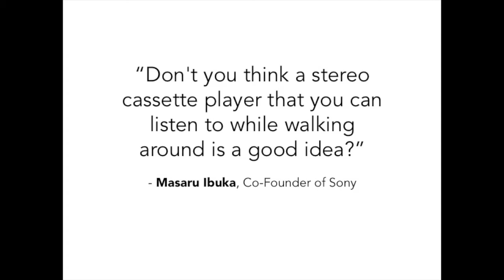Sony Walkman: A Case Study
A case study about the Sony Walkman and how it revolutionized portable audio technology.